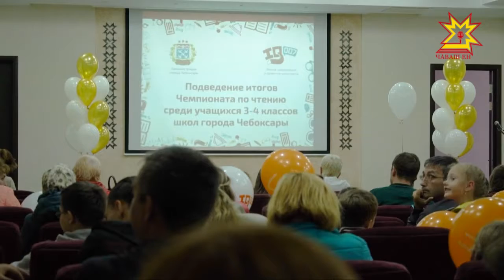В Чебоксарах впервые прошел чемпионат по чтению среди обучающихся 3-4 классов.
Награждение победителей и финалистов состоялось в Национальной библиотеке Чувашии.